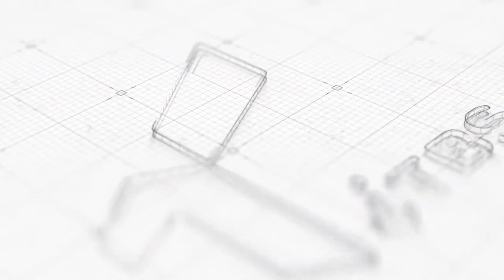KTA 2021년도 전국종별태권도선수권 대회 ｜공인품새 여자개인전 고등1학년부 결승｜태극7장, 금강｜성포고 안주희 vs 가림고 최예인｜태권도｜Taekwondo｜경북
일 시 : 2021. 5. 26(수) ~ 5.29(토) / 4일 간
장 소 :  경북영천체육관
주 최 : 대한민국태권도협회
주 관 : 대한민국태권도협회, 경상북도태권도협회
후 원 : 영천시, 영천시의회, 영천시체육회, 영천시태권도협회
협 찬 : 아디다스